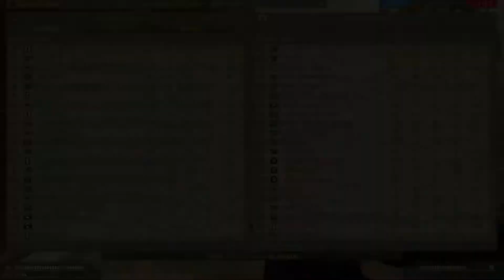Slaying some BFR with ease :D - BF2 S1 20062020